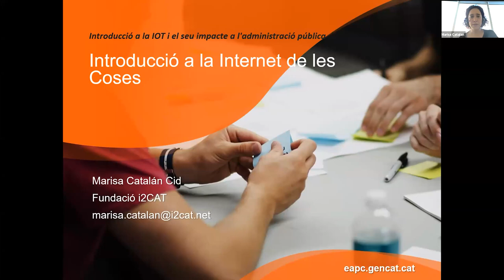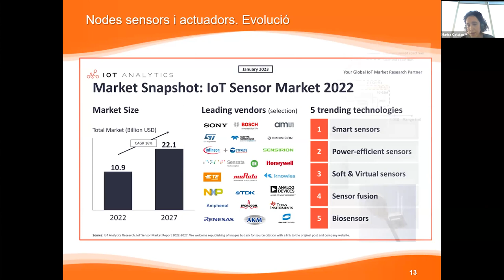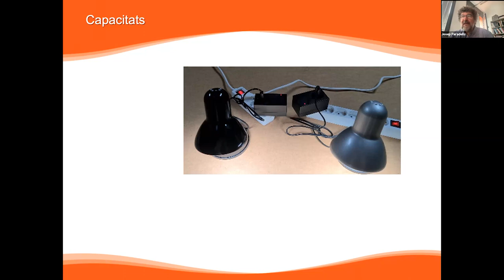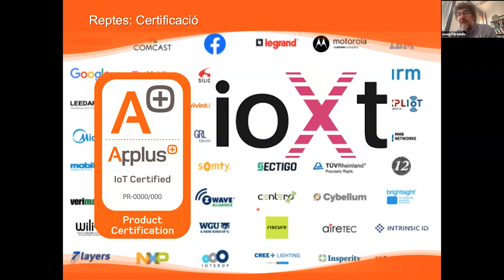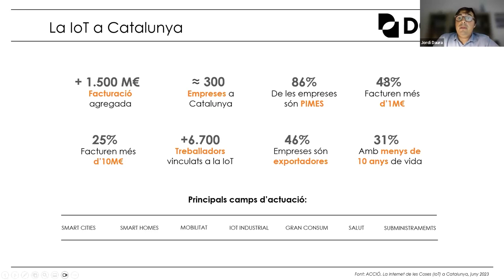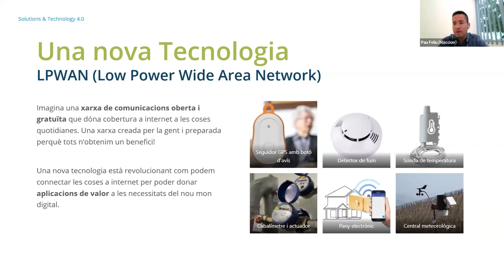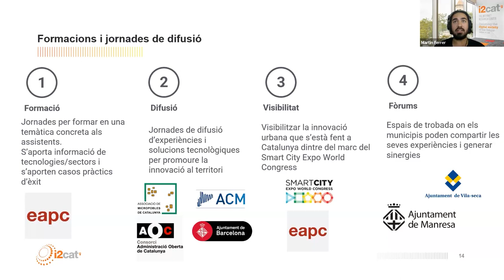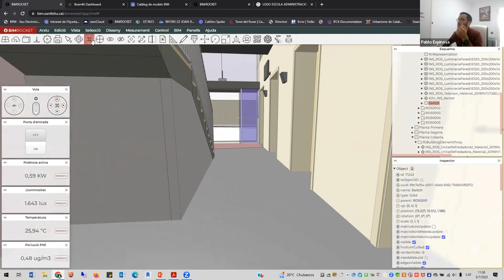Seminari d'Introducció a la tecnologia IoT i el seu impacte a l'Administració pública (3 i 5/7/2023)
PRESENTACIÓ
Per Internet de les coses entenem la xarxa d'objectes físics que incorporen sensors, programari i altres tecnologies amb l'objectiu de connectar-se i intercanviar dades a través d'Internet. L'objectiu d'aquesta activitat és donar una visió general de la tecnologia IoT (Internet of Things), analitzar-ne les principals aplicacions i com pot ajudar a la transformació digital de l'Administració pública per fer-la més eficient.

OBJECTIUS
Conèixer la tecnologies IoT i les possibilitats que ofereix per a la transformació digital de l'Administració pública.
Obtenir exemples i casos d'ús reals basats en aquesta tecnologia que es poden aplicar a l'Administració pública.